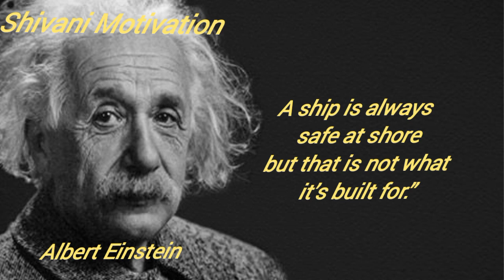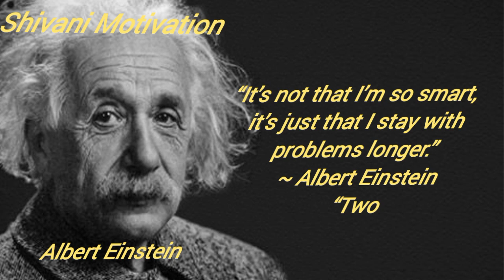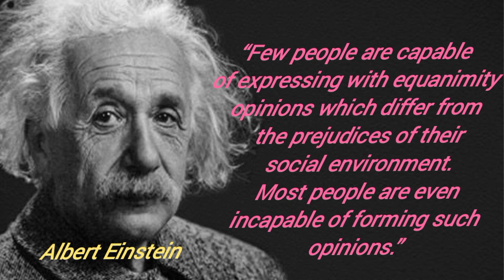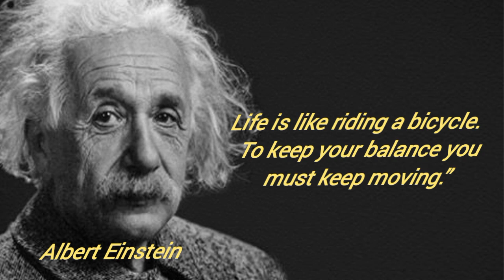Motivational video||Albert Einstein Quotes||Shivani Motivation